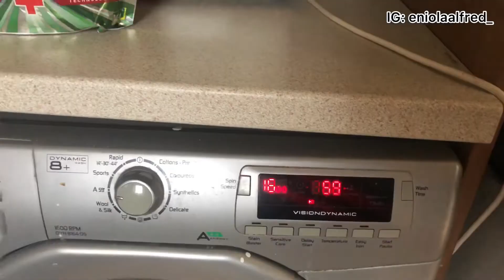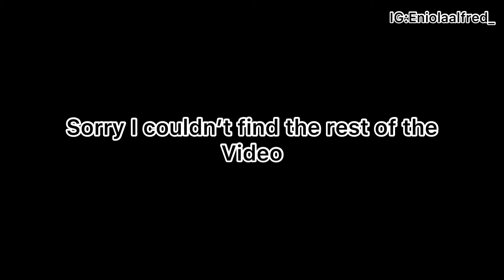Last Saturday of 2022: Christmas Prep, Shopping & Cooking Vlog 🎄🛍️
Welcome to my Last Saturday of 2022 vlog! 🎄🛍️ In this special video, join me as I get into the festive spirit with last-minute Christmas prep, shopping, and holiday cooking. It’s the final Saturday of the year, and I’m making sure everything is ready for the big day! From shopping for Christmas gifts and decorations to prepping for a cozy Christmas dinner, I’ve got it all covered.

If you’re looking for inspiration on how to prepare for Christmas at the last minute or need some holiday cooking tips, this vlog is perfect for you. I’ll take you along as I check off items on my Christmas shopping list, share my festive cooking routine, and get the house ready for a wonderful celebration. Whether you’re shopping for last-minute gifts or planning your Christmas menu, this vlog captures all the chaos and joy of the holiday season.

Join me for a cozy, festive day as we prepare for a memorable Christmas together.